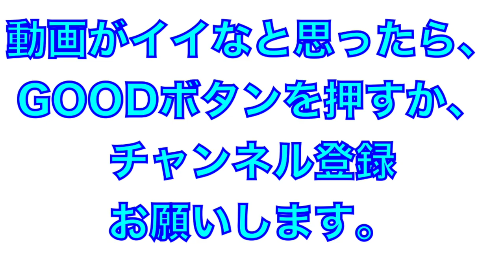高卒ルーキー中川勇斗選手の実践シート打撃！ヒットも打ちました！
2022年2月

ドラフト７位ルーキー
中川勇斗選手の実践シート打撃